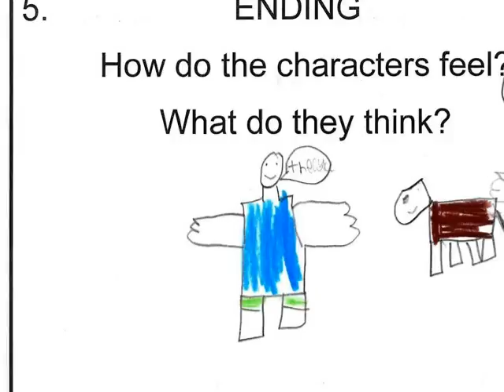THE BOY AND THE HORSE by William